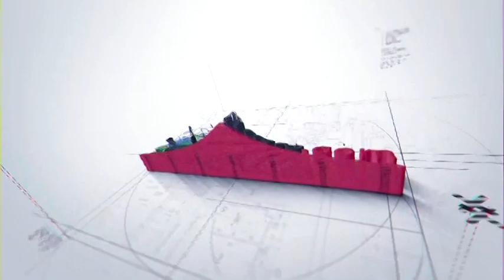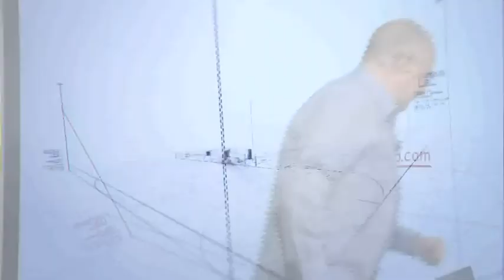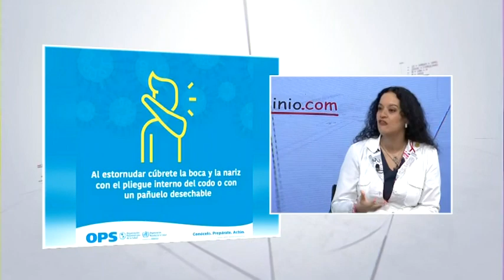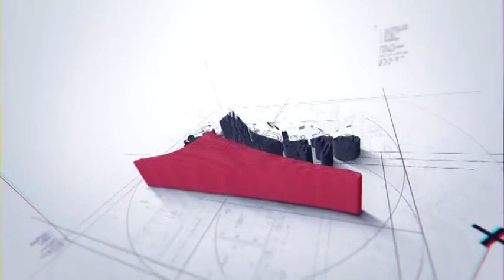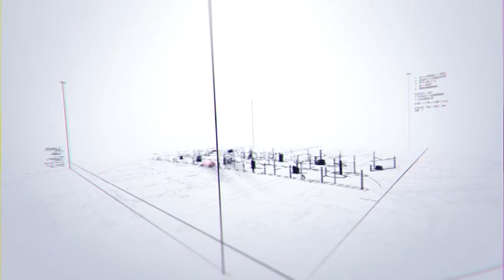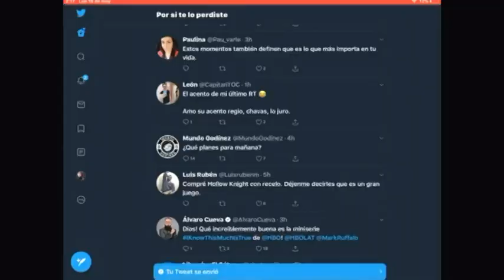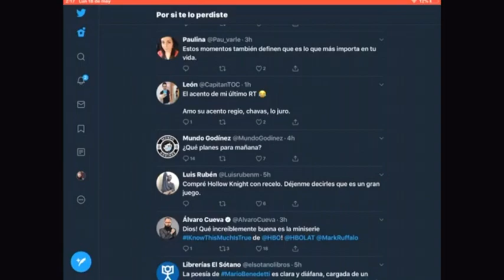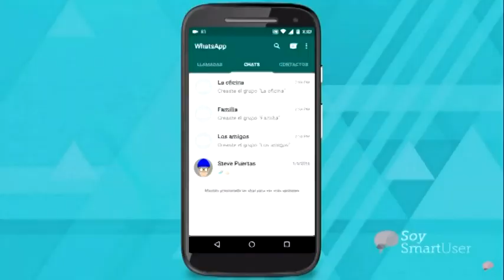¿Cómo utilizar el dólar como valor referencial externo en el condominio.?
Programa MiCondominio.com transmitido el día Sábado 21 de Noviembre
2020 por Globovisión.
En un espacio para brindar información y orientación a las juntas de condominio de casas y de apartamentos de Venezuela.
Para enviar preguntas o casos puede visitar